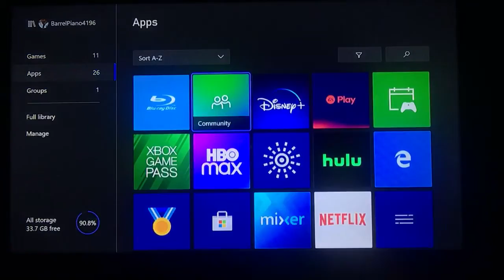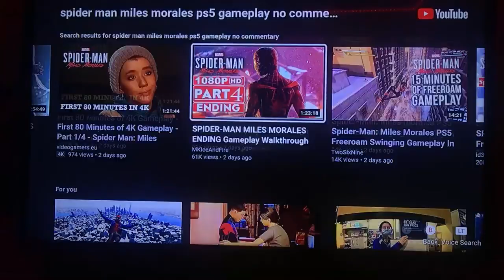The Last Episode Of Spider-Man Miles Morales... (part6)